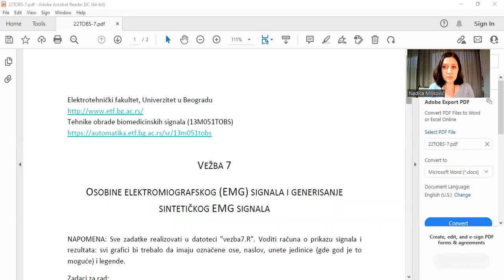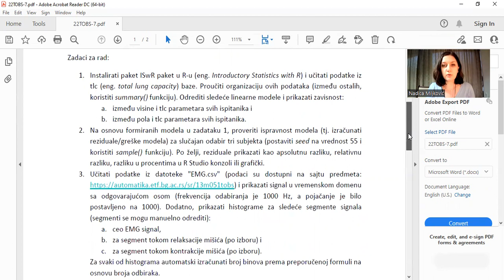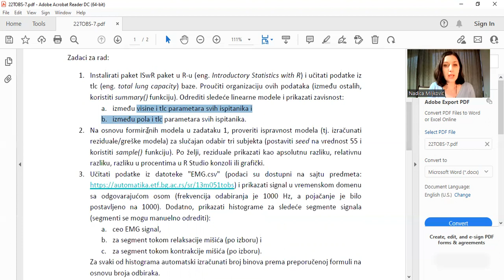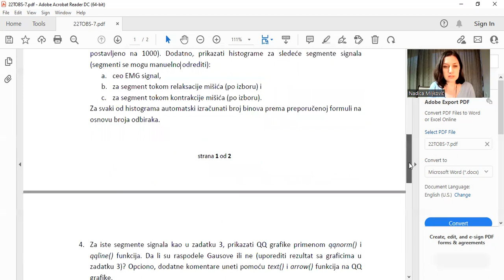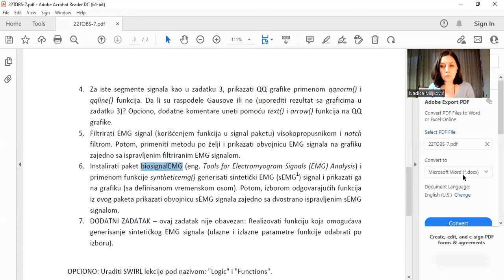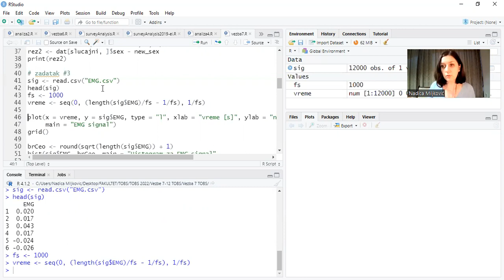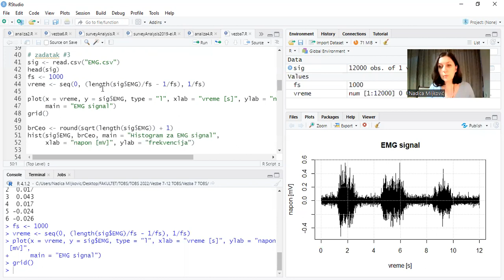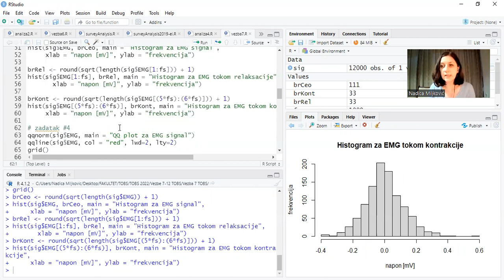TOBS: Sintetički EMG signal